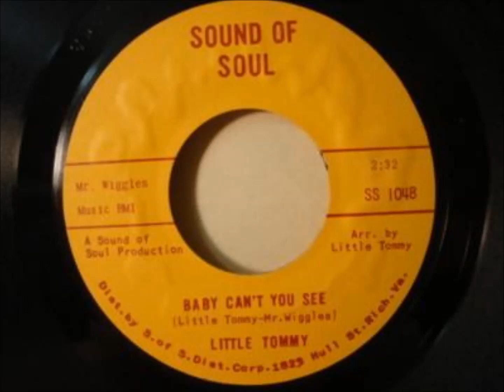Little Tommy ... Baby can't you see .. 1965.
Flip Side. I'm Still hurt.